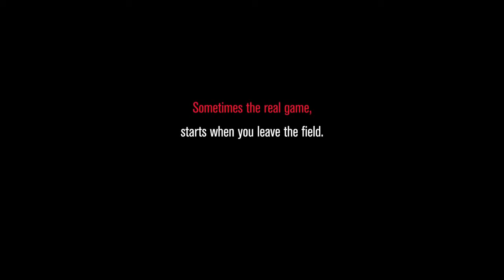El Cinco - Official Trailer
A film by Adrián Biniez, 2014, Argentina/Uruguay, 100'

Sometimes the real game starts, when you leave the field.